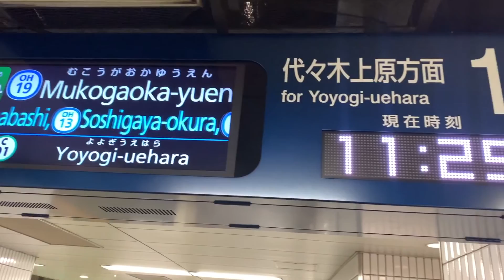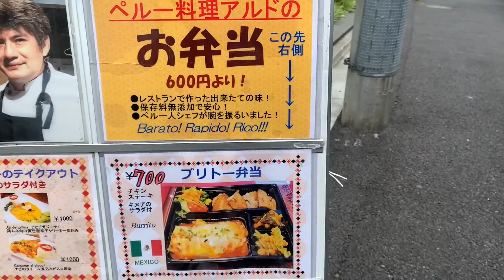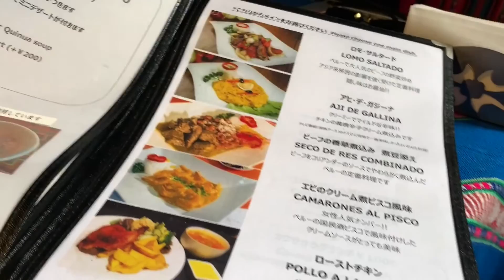Comiendo primera vez Comida Peruana con Japan Geek Harajuku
Puse un video sin editar en Harajuku solo puse todas las escenas para ustedes amigos.
Si les gusta contenido asi con mas japonesitas y extranjerso en el canal ponganmelo en los comentarios. Si hay muchos like lo pondre al publico
Saludos amigos!